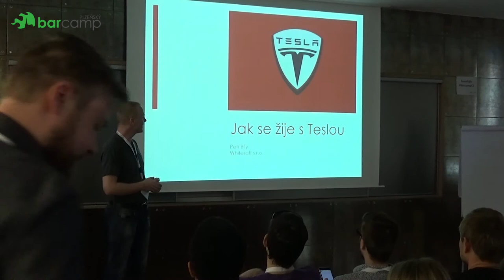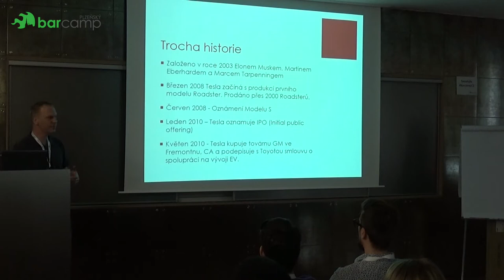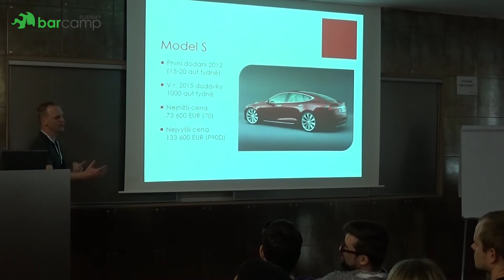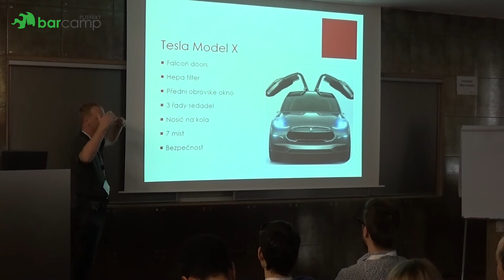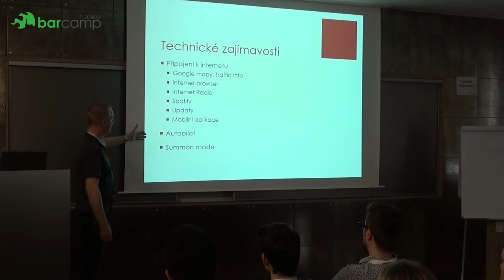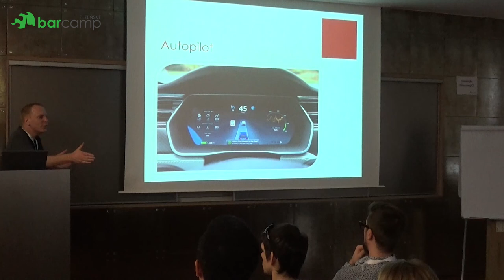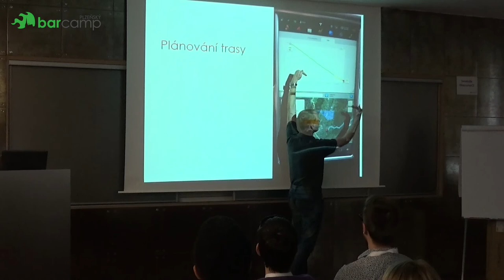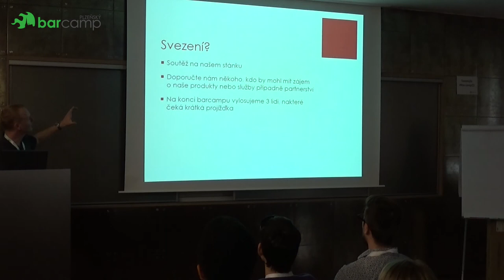Plzeňský Barcamp 2016 - Petr Bílý: Jaký je život s Teslou